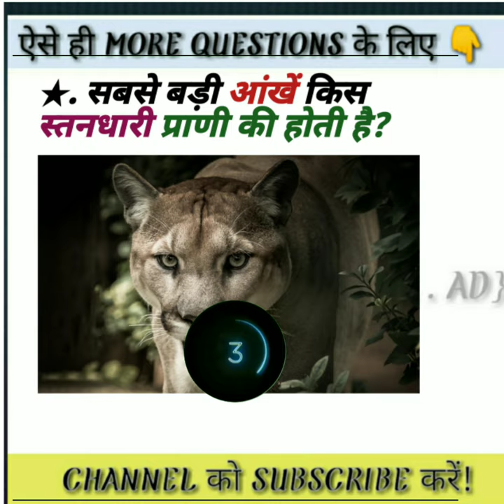👉Most Brilliant Q-सबसे बड़ी आंखें किस स्तनधारी प्राणी की होती है?☝️🤔